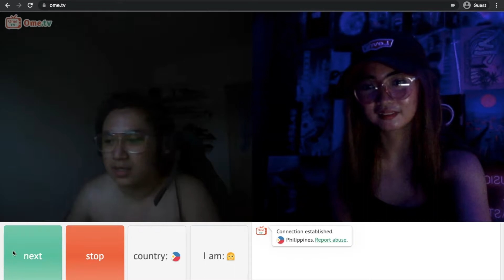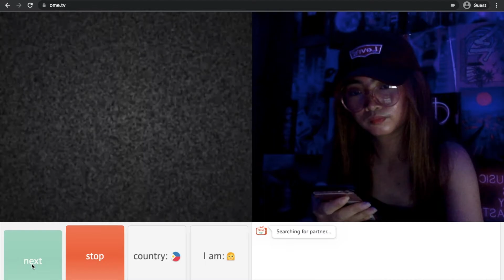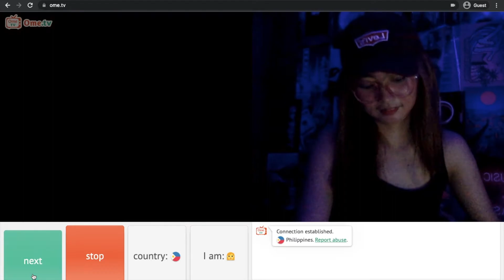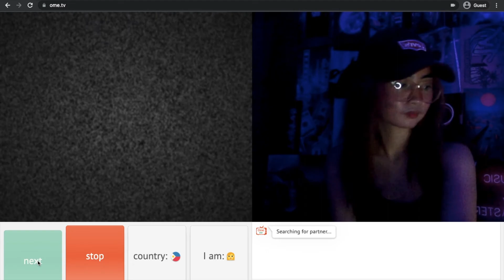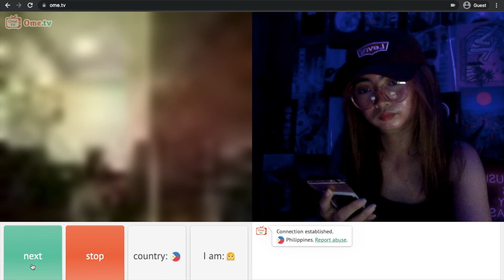Getting compliments from random people on OME.TV | CELTIN VILLANTES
Hi guys! My first time trying OME TV

INSTRAGRAM
➢ Celtin Villantes

➢ celtinvillantes